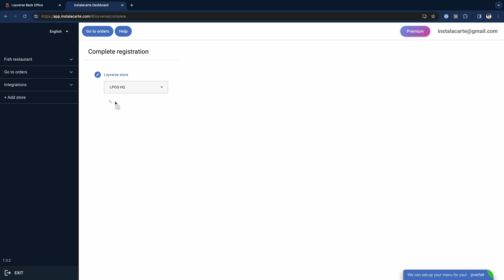How to connect a simple QR menu (Instalacarte) with Loyverse POS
Sign up for Loyerse - The most intuitive free POS app in the world!